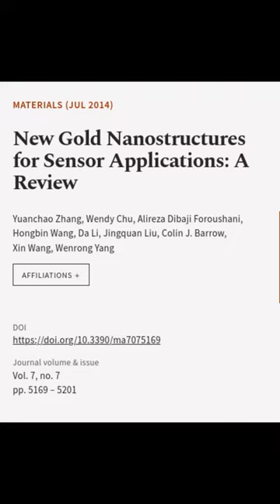New Gold Nanostructures for Sensor Applications: A Review | RTCL.TV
### Keywords ###

### Article Attribution ###
Title: New Gold Nanostructures for Sensor Applications: A Review
Authors: Yuanchao Zhang, Wendy Chu, Alireza Dibaji Foroushani, Hongbin Wang, Da Li, Jingquan Liu, Colin J. Barrow, Xin Wang ,and Wenrong Yang

### Video Timestamps ###
0:00:00 - Summary
0:00:34 - Title
0:00:40 - End